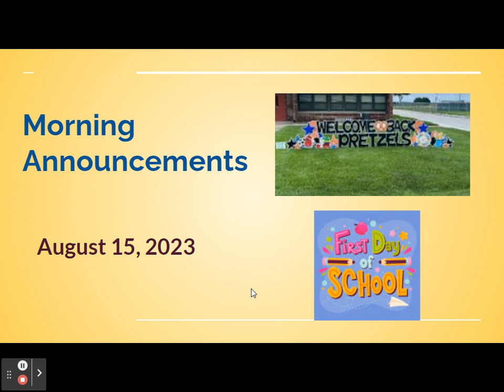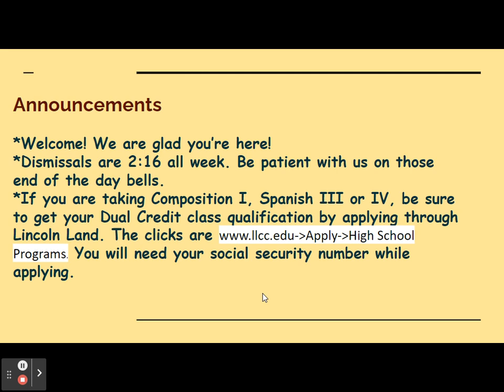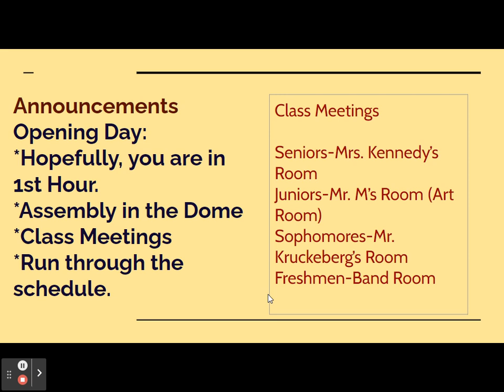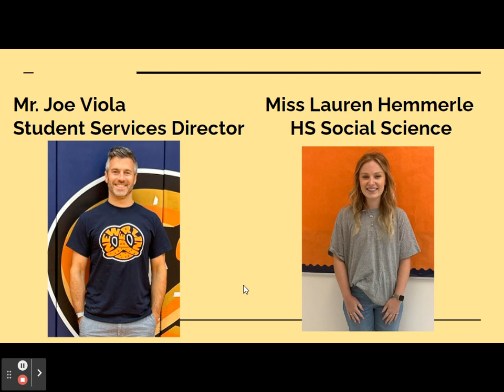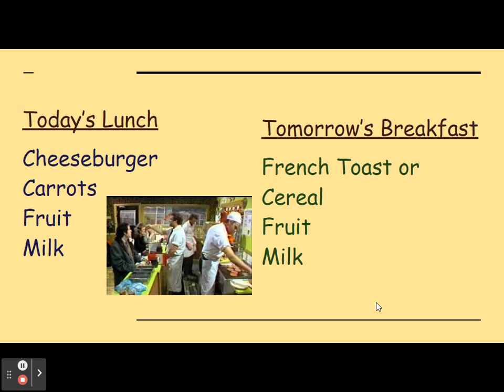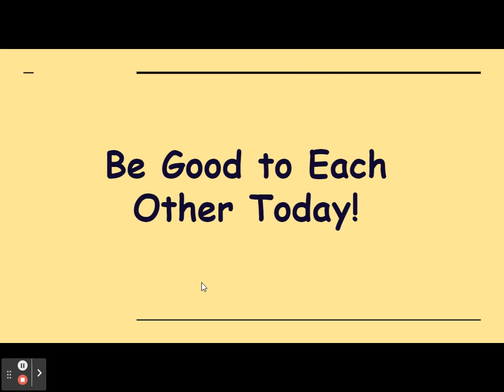Morning Announcements-15 August 2023